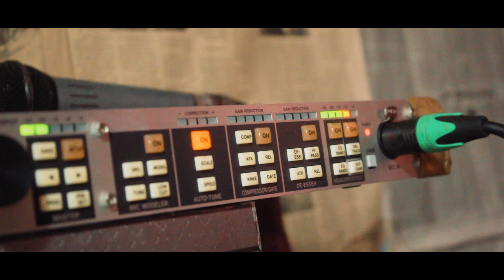اصغر مغني راي يبدع في اغنية بلال Cheb Bilal - Même pas appel (Clip Officiel)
Directeur: Ba saadun
Productrice: Said
Coordinateur de production: Tshipina ©
Gelal : Jawad Samid
Bassiste : Mounir Mns
Production : Weld Lmerhouma
Recorded & Mixed by : Tawfiq

Thanks to : Cheb Mehdi